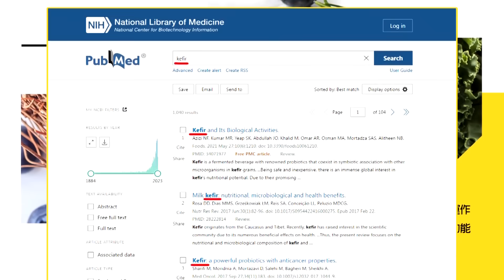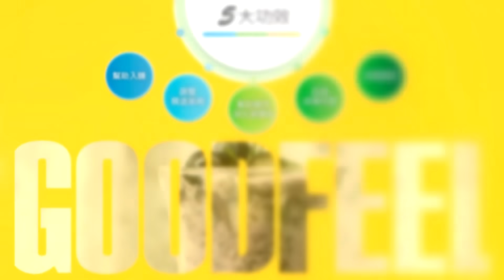【賴岳謙觀點】美英又出事! 北韓衛星威懾 美慌了?賴岳謙:衛星.導彈邏輯相通|【全球大視野】精華版